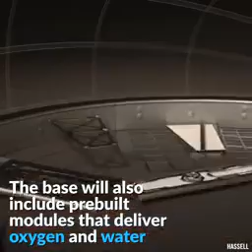١ أيار، ٢٠١٩